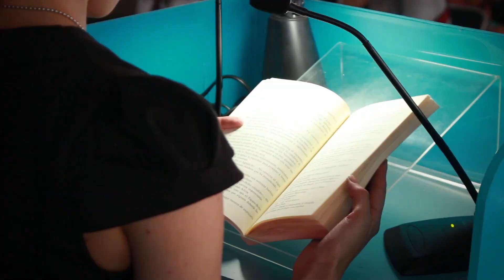El Pantera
Raúl Ramírez, mejor conocido como "El Pantera", disfruta de su trabajo porque le permite ayudar constantemente a los demás. Pertenece desde hace 28 años al equipo de montaje de la Feria, en donde tiene una relación especial con sus compañeros: “Trabajamos unidos y hacemos las cosas muy bien”. Para él, la Feria “representa la vida”, así como la responsabilidad de su trabajo y de sus compañeros. De la serie documental "Treinta años. Treinta lectores" Licencia del video CC Atribución 4.0 Internacional